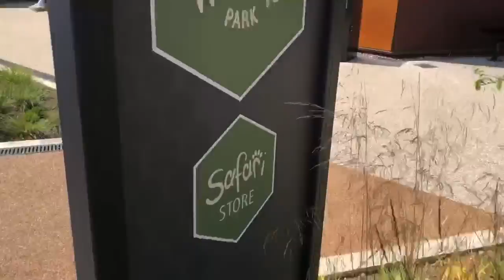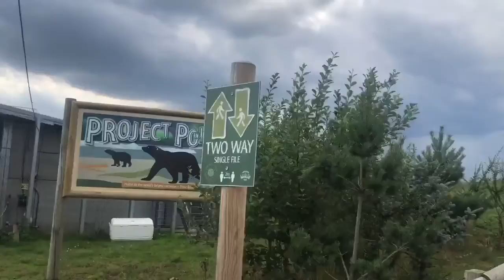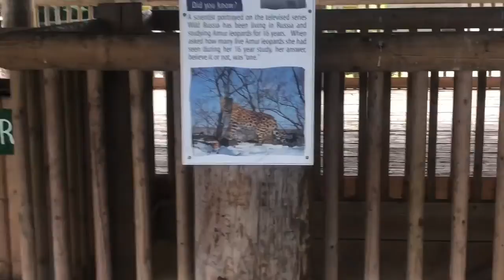Yorkshire wildlife park - Holiday day 5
Join me as we go to Yorkshire wildlife park to see polar bears a animal I have never seen in real life.